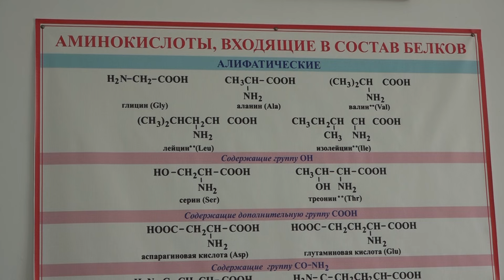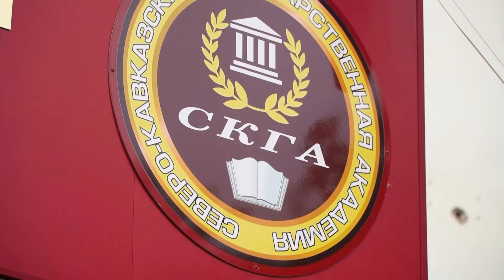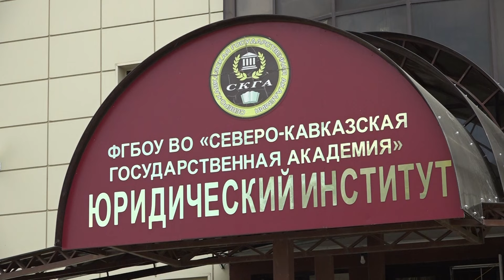В вуз без экзамена по квоте для участников СВО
В Карачаево-Черкесии сегодня действует более сорока мер поддержки для участников СВО и их семей. Среди них, как на федеральном, так и на региональном уровне, предусмотрены квоты при поступлении в вузы как для самих участников спецоперации, так и для их близких. К слову, Северо-Кавказская государственная академия стала в нашей республике  одним из вузов, где эти квоты уже успешно реализуются. Подробнее в следующем сюжете.